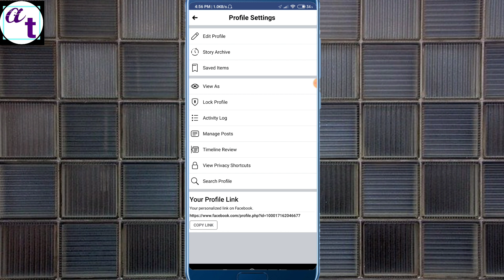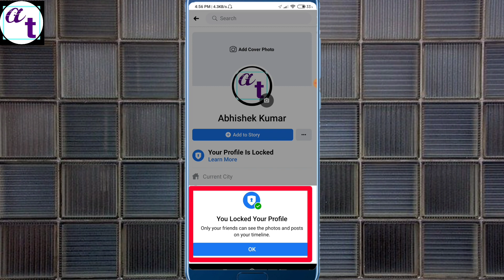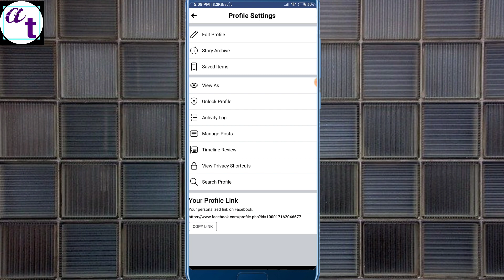Facebook profile lock kaise kare | Facebook profile lock system |abhitech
Hello frnds welcome to abhi tech.frnds aaj ke is video me maine ap logon ko btaya hai ki how to lock your fb id to frnds agar aap ye janna chahte hai to apko is video ko pura dekhna hoga agr apko is video me koi prblm ho ya ap kisi dusre topic par video chahte hai to mujhe comment kare.mai poori kosis krunga ki next video mai apke topic par bnau aur ha plz channel ko subscribe karna mat bhoole👇👇👇

your queries 👇👇👇

facebook profile lock kaise kiya jata hai
facebook profile lock system 2020
facebook profile lock kis tarah kare
facebook profile lock system in hindi
facebook profile is locked
fb profile lock kaise kare
facebook profile lock kaise karte hai
facebook profile photo per lock kaise lagaye
fb profile lock
facebook locked
facebook profile lock kaise karte hain
facebook ki profile kaise lock kare
fb profile lock kaise kare in hindi